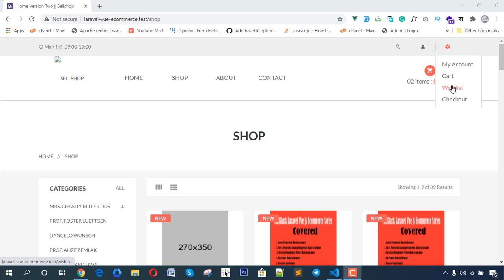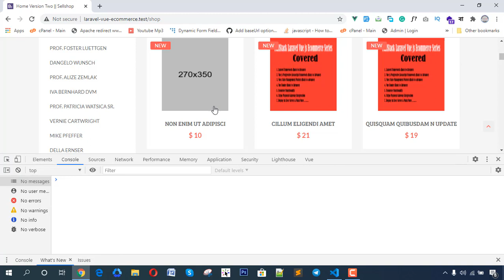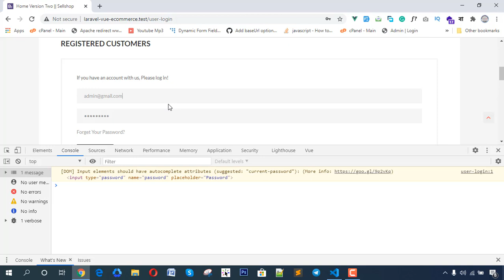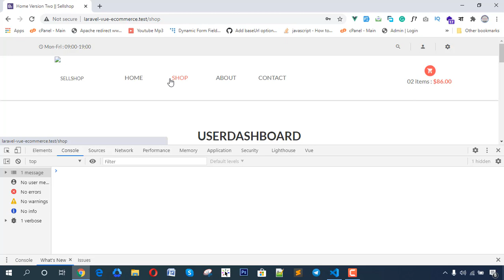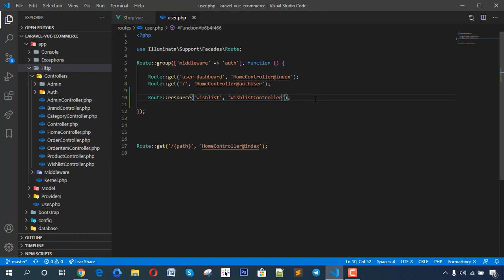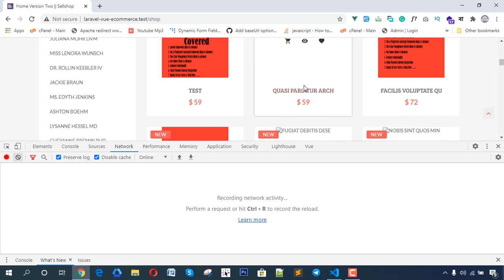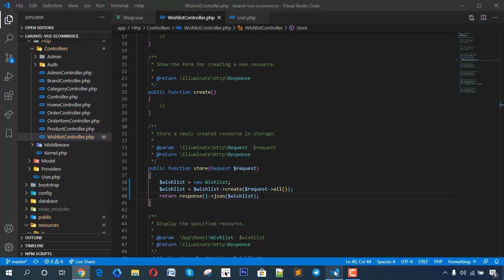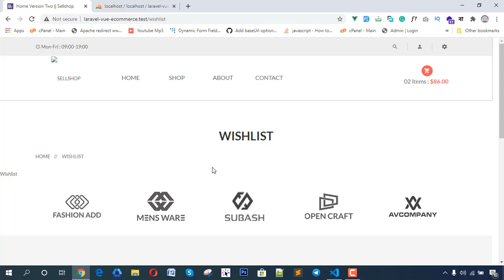20.8.1 Add to Wishlist